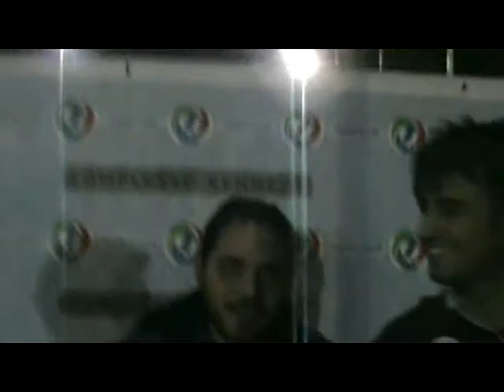Intervista+Mvp Amnesia West ham